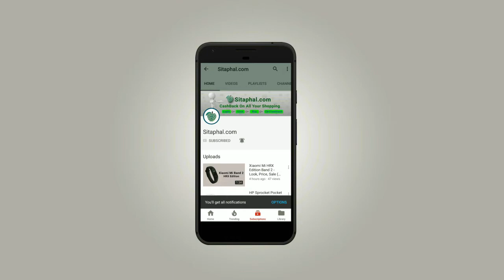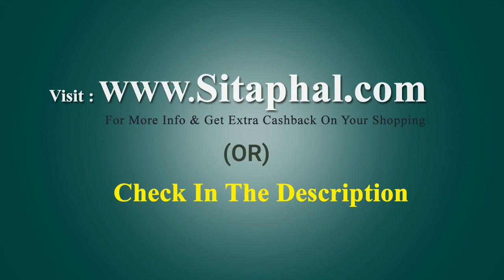SmartPhone Film Scanner - How does it works?